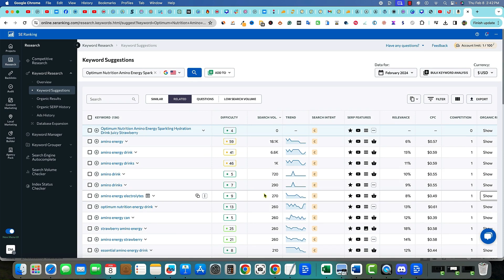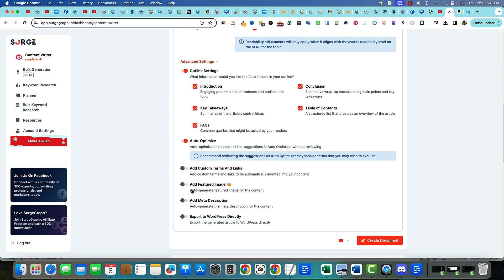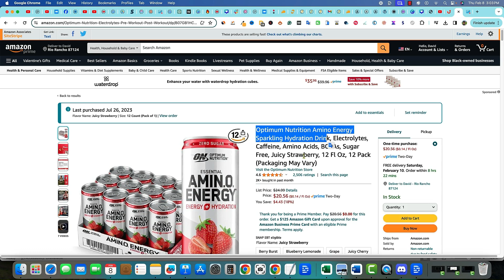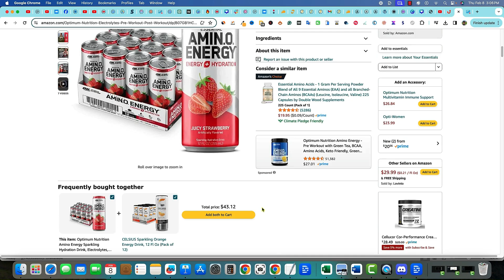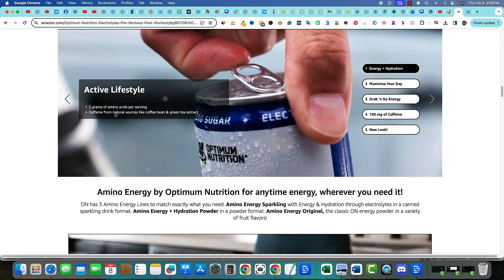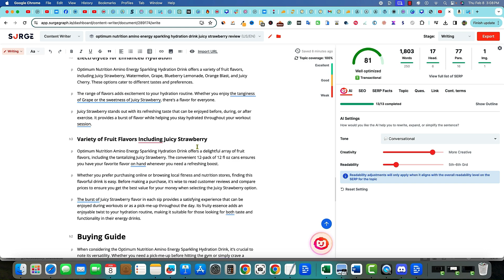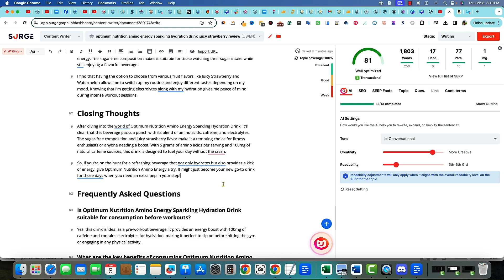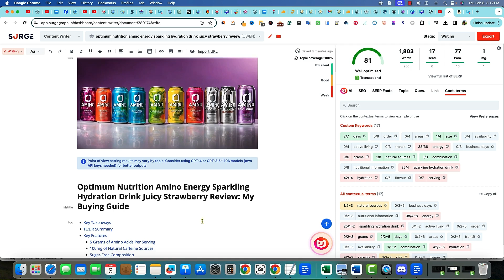Surgegraph Product Review Module - Any Good?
My keyword/seo tool used in the video